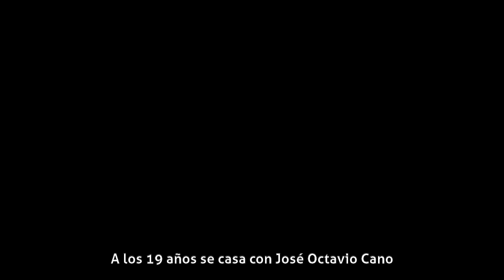Ofelia Cano - Biografía